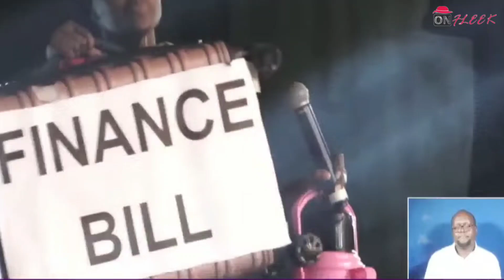Comedian Awinja presents her finance bill in statehouse